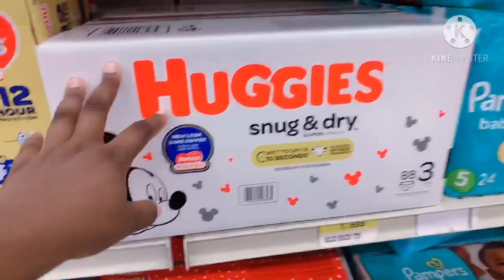Vlog 2 pou fet mw vin gade Sam fè poum viv nan st doming lavi a di vin sipotem ht yn bagay nan menm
Mesi a chak moun ki gade vidéo a abone like komante fem rive 10K gang 🔥